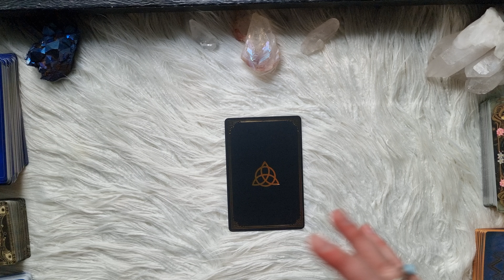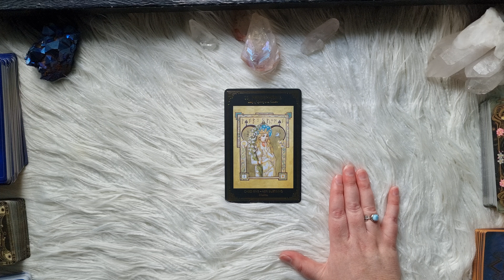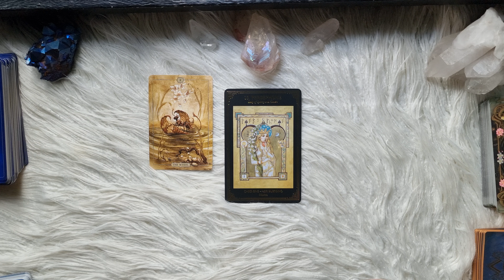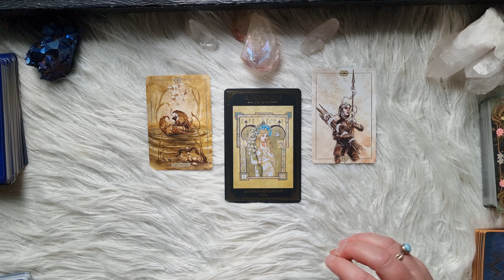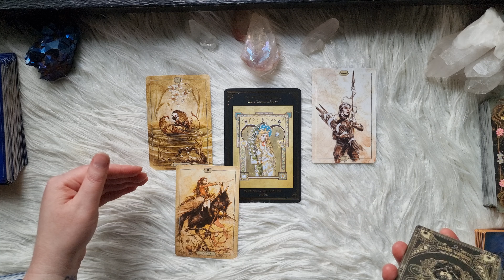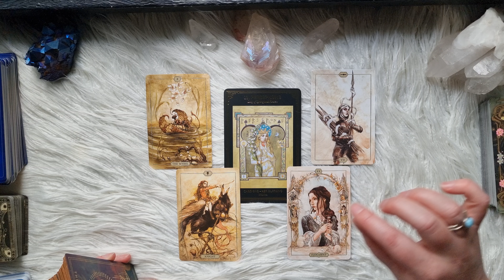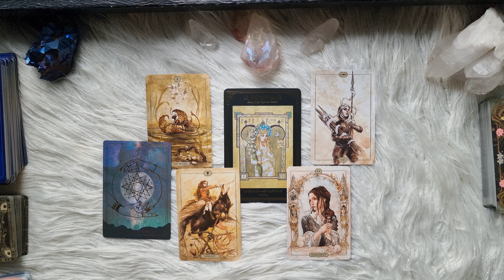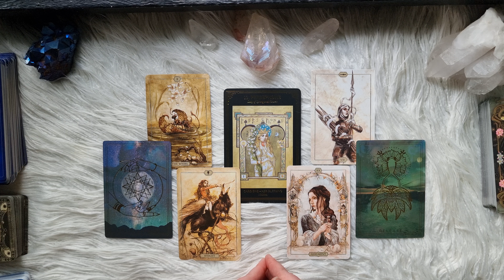💥GODDESS READING with PERSEPHONE💥 Intense energy reading! Resurrection is coming for Sovereignty!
Our brand new GODDESS KALI journey is coming in October! You can find out all the details

Join my new SUBSTACK: A place to share musings on the soul path

🔥EMBODYING KALI - begins October 6th
🔥Intuitive Tarot Journey
🔥Monthly DARK MOON CEREMONY
🔥Monthly FULL MOON HEALING & CEREMONY
🔥6 week SHADOW WORK COURSE

✨ACTIVATIONS & HEALING ENERGY SESSIONS (over 30 available):
Including:🔥PLEIADIAN COSMIC BODY, 💓WOMB HEALING, 🔮WITCH WOUND, ✨PAST LIFE CLEARING, 🦋PLEIADIAN HEART ACTIVATION, 🦋SOUL PURPOSE, 💫CLEARING YOUR FIELD, ✨CORD CUTTING, WARRIOR GODDESS CORD CUTTING, Plus Goddesses such as LILITH, ISIS, FREYA, CHINNAMASTA & More